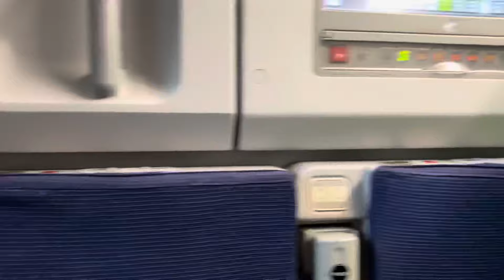|| Chennai To Mumbai ✈️ || हम चले अपने घर 🏡 || Chennai Daily Vlog || @ Explore With Kharadi Rekha |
Hello Friends

Aaj hum apne ghar udaipur rajasthan ke liye ja rahe hai or abhi hamari flight chennai se mumbai ke liye hai to main hamare khubsurat Safar ka video apse share kar rahi hu. I hope ki apko ye video pasand aayegi or yadi pasand aaye to video ko like, share or comment kijiyega... mere channel par naye hai to pls mere channel ko subscribe kijiyega.

your queries..
chennai to Mumbai
chennai airport
mumbai airport
anna international airport chennai
chatrapati Shivaji international airport Mumbai
chennai to Mumbai flight
flight
indigo airlines
indigo flight
pilot
cabin crew
aaj pilot se hui mulakat
wow
long trip
journey
travel
tour
travelling
daily vlog
daily vlog chennai
chennai
mumbai
maharashtra
tamilnadu
india